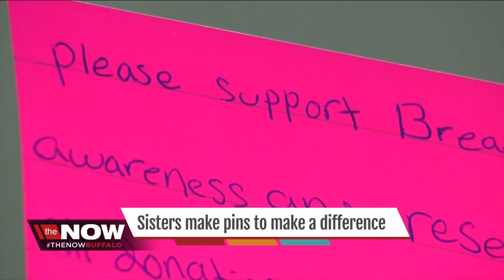Sisters are making pins to make a difference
Two little girls have been busy with a very big project. Working with scissors, pink ribbon, glue, buttons and a few giggles the young ladies are trying to make a difference. Nine year old Raekell and her six year old sister Sirayah are tackling a topic way beyond their years. They are making pins for Breast Cancer Awareness.   Their mom is a mammography technician at Southtowns Radiology and says that her daughters get the credit for the pins "they wanted to know how to make a difference, and that's the idea they came up with making pins."  The pins sell for one dollar and the sisters donate the money to the American Cancer Society. The girls have been making the pins for two years and say they have "used up three hot glue guns."  The pins are available at the Southtowns Radiology locations and at the Making Strides walk on Saturday.